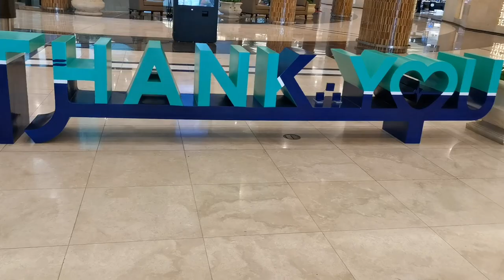HORSE AND CARRIAGE RIDE IN UMMSALAL MUHAMMED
assalamualaikum guys for today's video is riding the horse